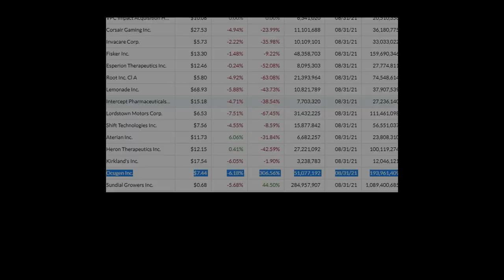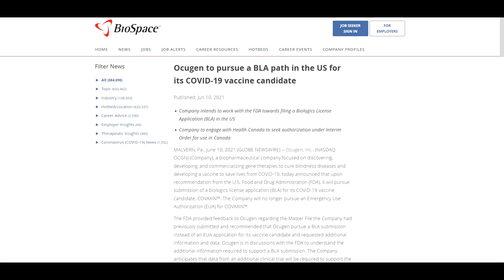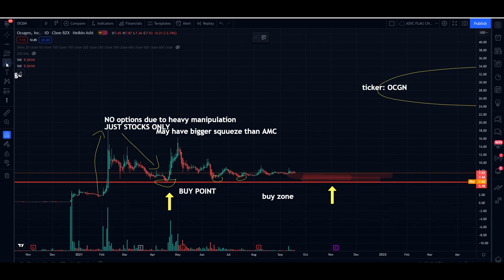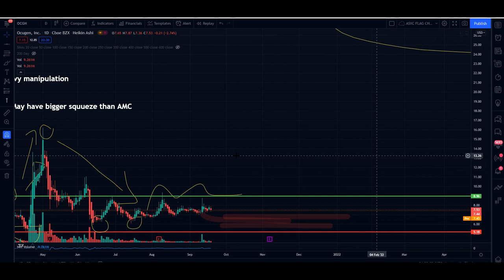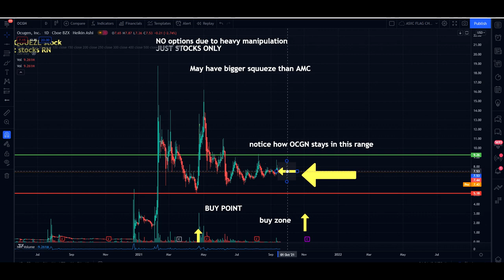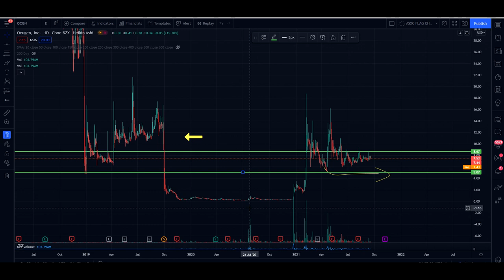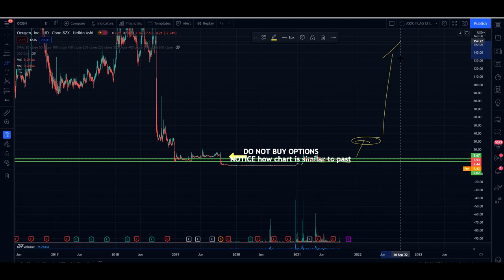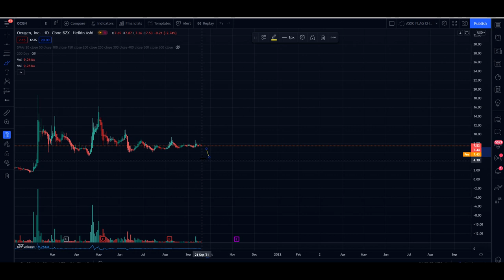why i believe OCGN [COVAXIN] will rise greater than AMC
This is a STOCK similar to AMC. THIS IS the only OCGN video you will ever need.

Flash Instincts provides insight in a UNIQUE and Different way to stocks based on chart patterns and DD.